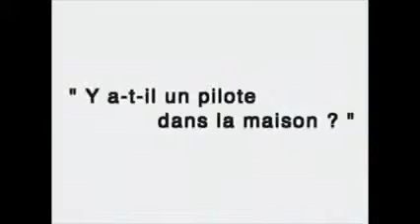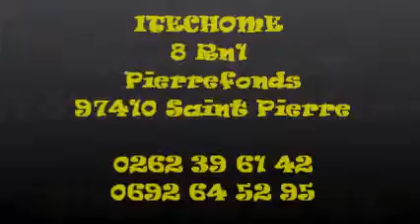LA DOMOTIQUE A LA RÉUNION AVEC ITECHOME ET HAGER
ITECHOME vous propose d'équiper votre maison en domotique avec HAGER .Pour plus d'informations contactez nous au 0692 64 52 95.